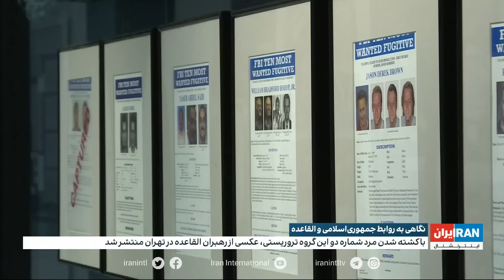نگاهی به روابط جمهوری اسلامی با القاعده براساس اسناد اطلاعاتی منتشرشده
طبق اسنادی که در سالهای اخیر منتشر شده، سران القاعده ارتباط گسترده‌ای با مقام‌های جمهوری اسلامی داشته‌اند و محل سکونت برخی از آنها بر اساس گزارش‌های منتشر شده نهادهای اطلاعاتی در ایران است

گزارش هومن میرقاسمی، ایران اینترنشنال از روابط جمهوری اسلامی و القاعده